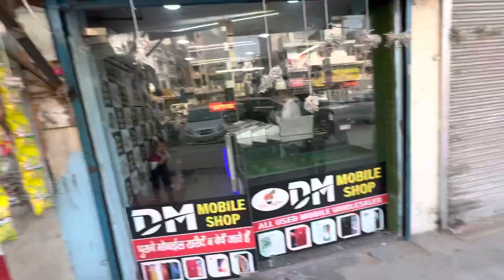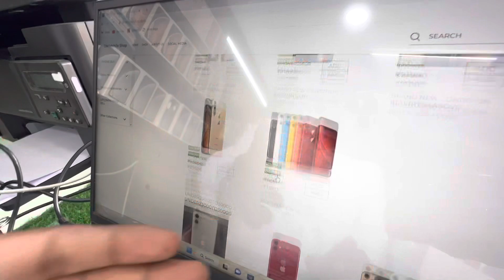Cheapest iPhone Market in Delhi | Second Hand Mobile | iPhone Sale | iPhone 14, iPhone 13, iPhone 12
👉Shop Name- DM Mobile Shop

👉Address- Flat No- 289, Shop no Pvt no.2 ground floor pkt- 6-ll, Sector-2,Rohini landmark- Burger Junction Delhi 110085